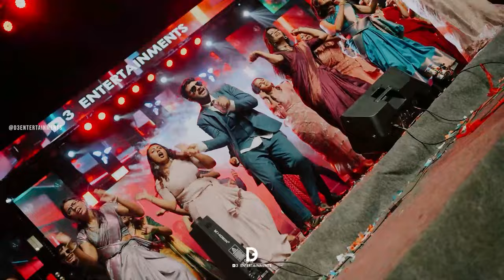Graduation dance by 2017 MBBS batch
16th setting the stage ablaze ZESTIA emcgraduation2023